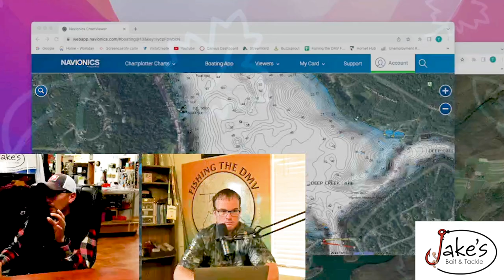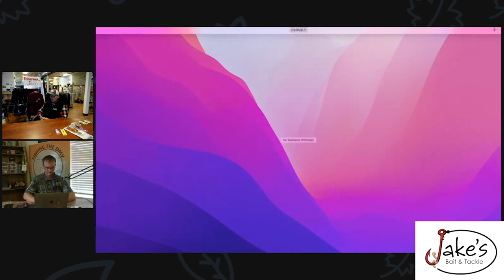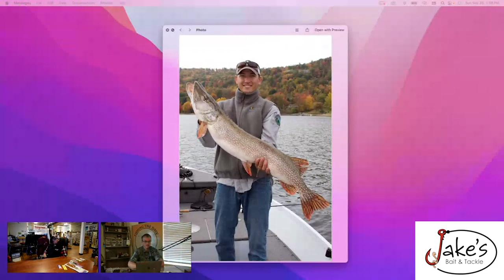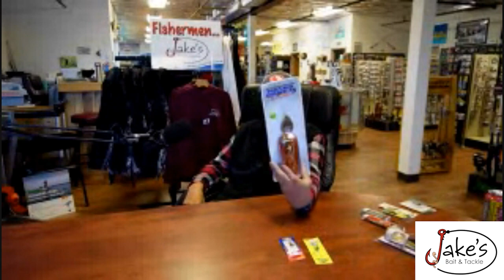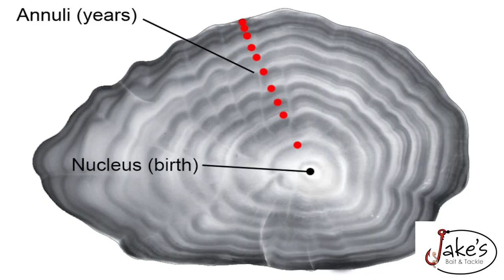Deep Creek Lake w/ Maryland DNR Western Region 1 Manager Matt Sell | EP 70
On this exciting episode of Fishing the DMV we talk to Maryland DNR Western Region 1 Manager Matt Sell. We cover a wide variety of topics including all things Deep Creek Lake and the Deep Creek Pike fishing that has the potential to be the best pike fishery this far South.